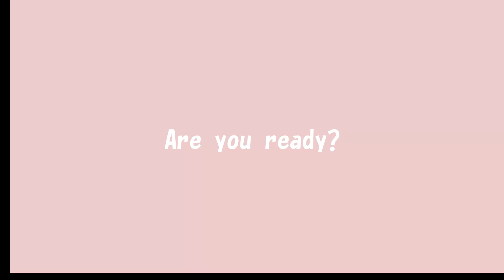仲良しライオン夫婦サン＆ルナ【東山動物園】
とっても仲良しなサンとルナ夫婦の動画です🦁💕
仲睦まじい姿にほっこりします☺️

※今回の動画はてぶれしています🙇‍♀️🙇‍♂️

This is a video of a couple who are very good friends, San and Luna🦁💕
The friendly appearance makes me feel warm☺️